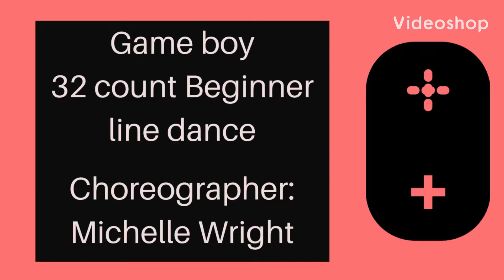Game boy demo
32 count 4 wall beginner line dance
Restart On wall 5 after 16 counts

I do not on the rights to this music.  The music used in this video is for educational and instructional purposes only.  Please purchase music through itunes or Amazon.